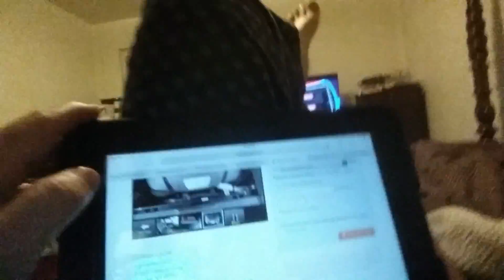Spin spin spin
Try to spin